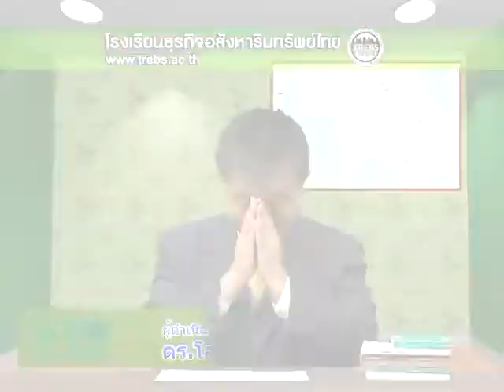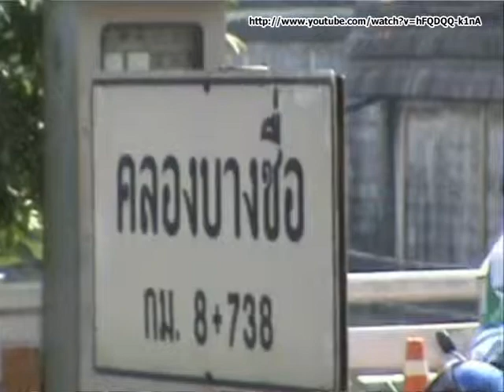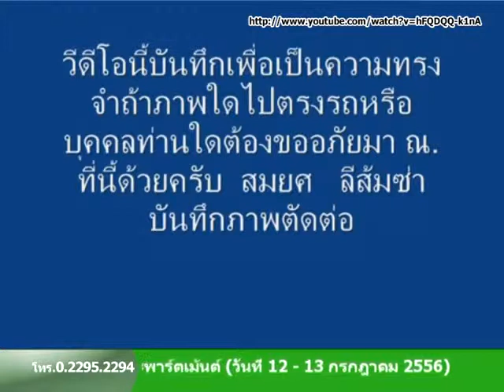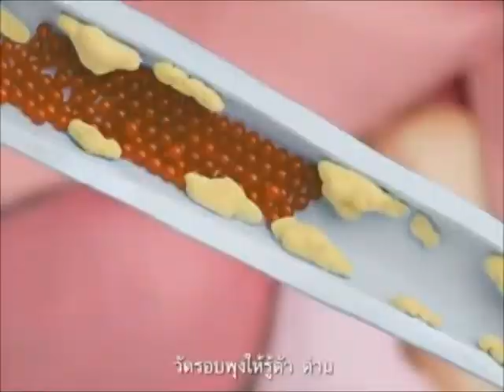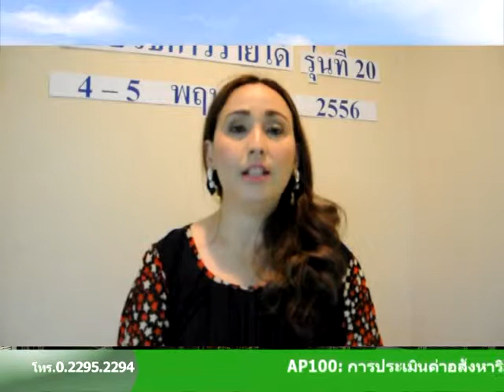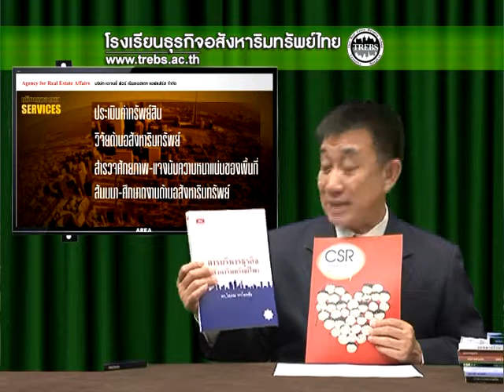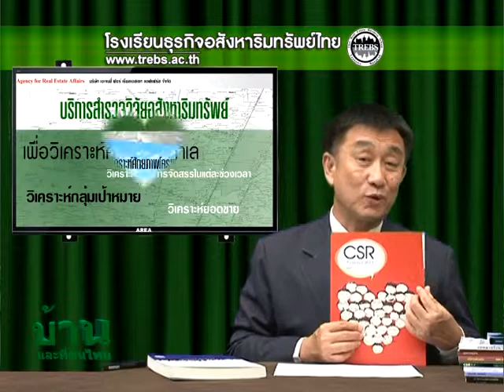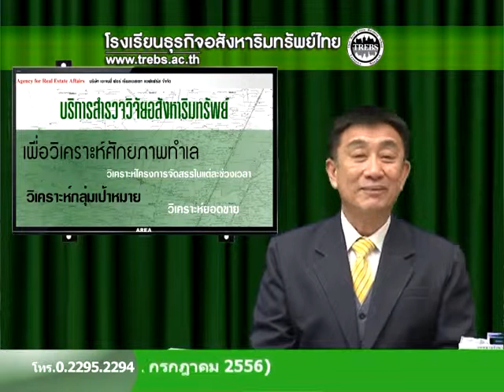รายการบ้านและที่ดินไทย 56-05-23